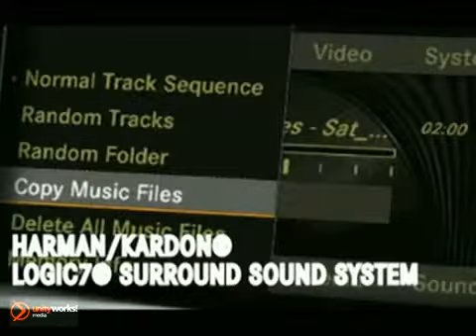New 2012 Mercedes-Benz G-Class Alpharetta Atlanta GA Atlanta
RBM of Atlanta Mercedes-Benz
7640 Roswell Rd
Atlanta GA Marietta GA, 30350

RBM of Atlanta is Atlanta's premier Authorized Mercedes-Benz and only Maybach dealer. We are Georgia's largest Mercedes-Benz dealer and we offer a wide selection of New and Certified Used Mercedes-Benz vehicles. What truly sets us apart is our award winning customer service. Come see for yourself. RBM of Atlanta is your Mercedes-Benz connection since 1964 and conveniently located in Sandy Springs, GA serving Atlanta, Marietta, Roswell, and Kennesaw.